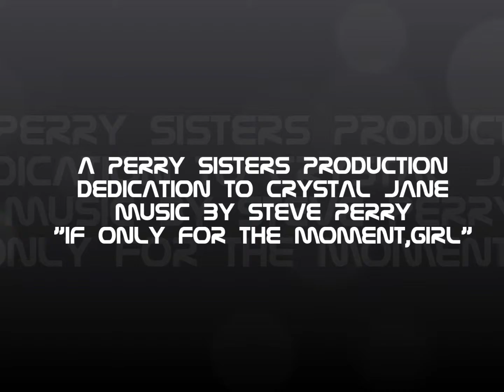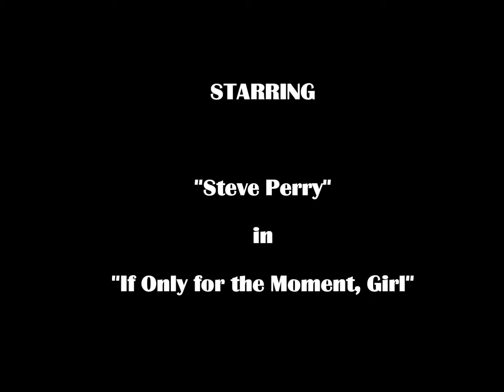APerrySistersProductionStevePerryCrystalJane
A video I created for a friend Crystal Jane, to the song, "If Only for the Moment, Girl" from Street Talk.